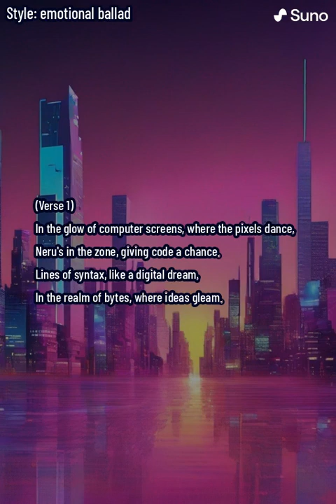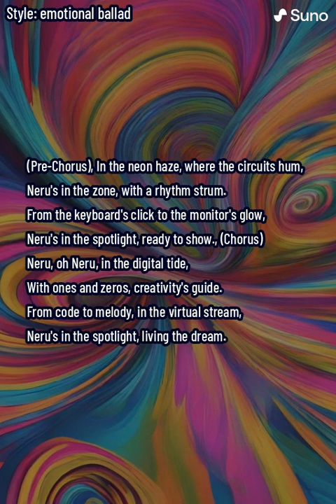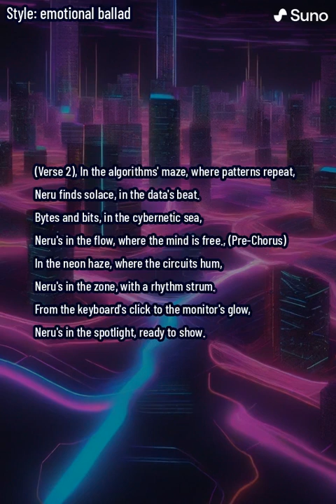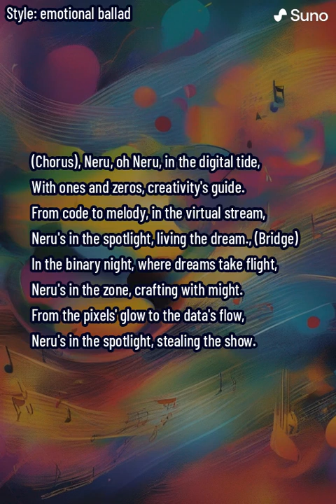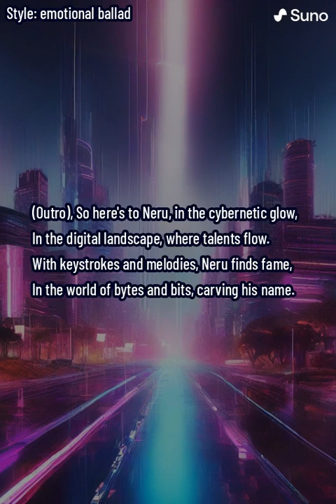Digital Maestro (lyrics)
Embark on a journey into the digital symphony with 'Digital Maestro,' a tribute to Neru's prowess in the realm of ones and zeros. In the glow of computer screens where pixels dance, Neru immerses himself in the code, giving it a chance to transform into a digital dream.

The pre-chorus sets the stage in a neon haze, where circuits hum and Neru strums a rhythm, transitioning seamlessly from the keyboard's click to the monitor's glow. The chorus celebrates Neru's mastery over the digital tide, where ones and zeros become the guide to creativity. From code to melody, Neru stands in the spotlight, living the dream of a digital maestro.

Navigating the algorithms' maze, Neru finds solace in the beat of data, where bytes and bits create a cybernetic sea of ideas. The bridge captures the essence of Neru's craft in the binary night, where dreams take flight, and the spotlight is rightfully stolen.

In the virtual symphony, Neru's rhythm makes bytes ring, seamlessly transitioning from code's embrace to the melody's flight. The chorus repeats the celebration of Neru's presence in the digital tide, where creativity's guide leads to a virtual stream of brilliance.

The outro bids farewell to Neru, acknowledging his fame in the cybernetic glow of the digital landscape. With keystrokes and melodies, Neru has carved his name in the world of bytes and bits, leaving behind a legacy as the 'Digital Maestro.